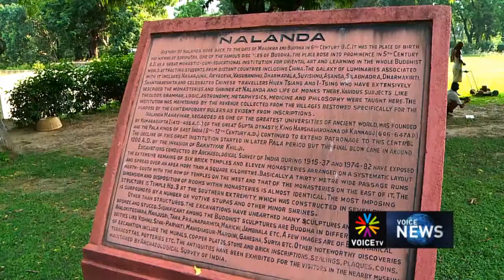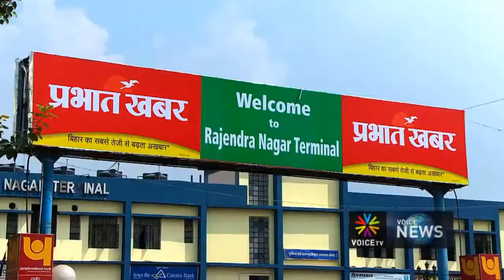เที่ยวพุทธสถานสำคัญในอินเดีย